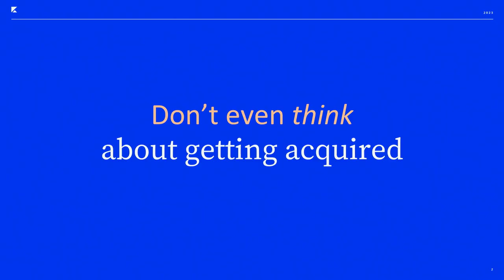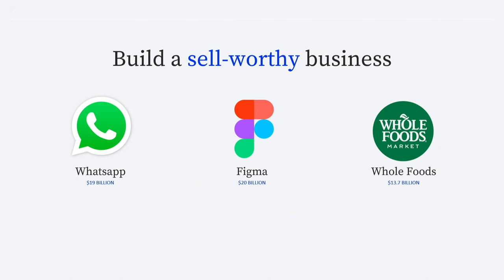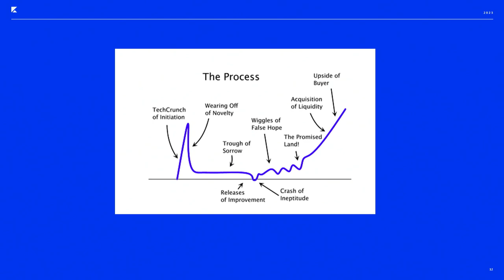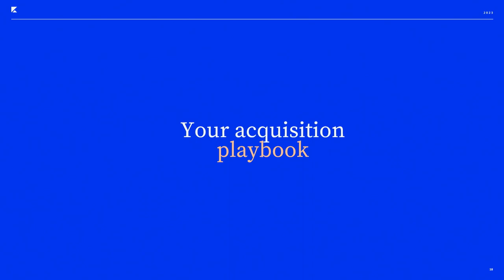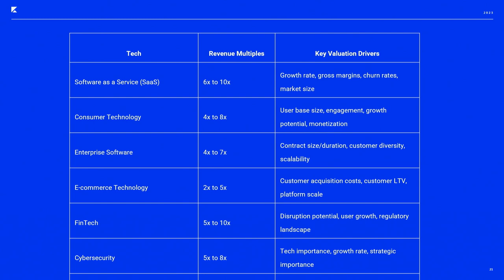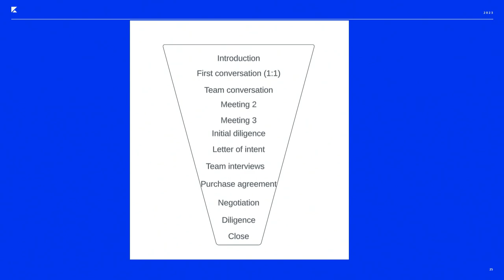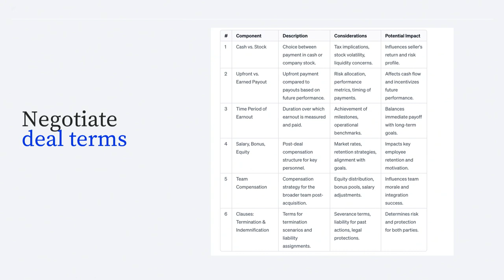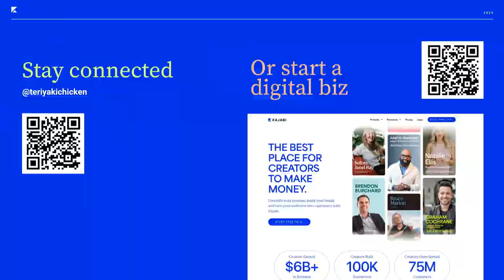#30 Exiting - When, Why, How? | Teri Yu | Slush 2023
After years of sweat and tears, it is time to say goodbye. You are in a position where it is possible to monetize your venture. While the current financial benefits are stated on paper, the alternative costs are unknown, causing doubts about whether you capture the maximal value. Exit is a complex piece with numerous variables, but the most critical are timing and vehicle, the two aspects that are the focus of this talk.

Teri Yu, Head of Product of Kajabi, builds upon her founder experience from Vibely, which after almost 5 years was acquired by Kajabi. Even though exit might be a distant melody, it is natural to think now how your endgame will play out. Tune in to listen to strategic advice on your last dance.